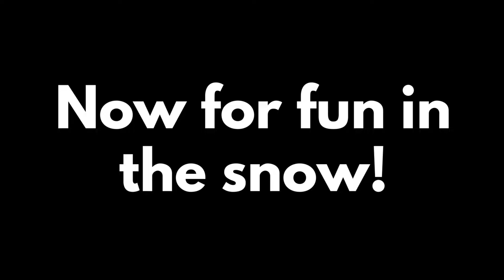HUGE NEW SQUAT PR!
Getcha some supplements: sweatethic.com - Code Oak Fit